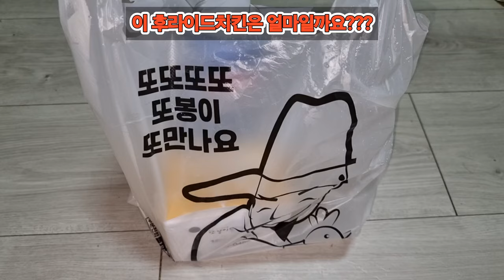이 후라이드치킨은 얼마일까요??? 후라이드치킨(13,000원) 또봉이통닭(둔산동) [ 대전 '사우쌤'의 '배달음식리뷰' 제11회 ] 대사우TV